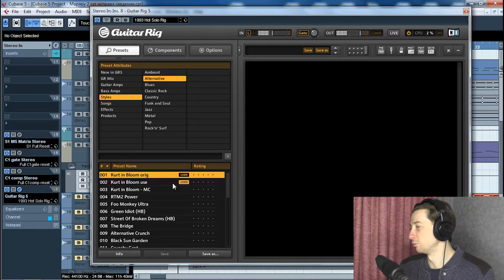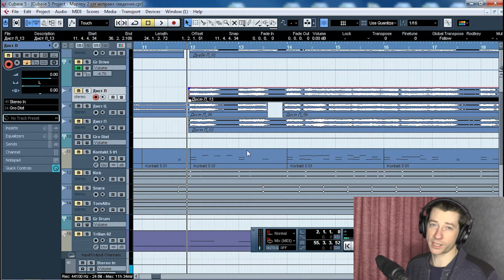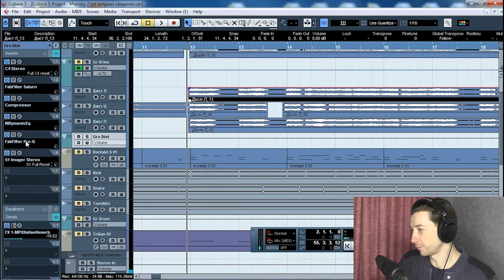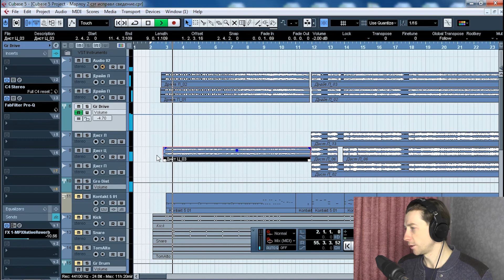Звукозапись электро гитары в домашних условиях - Studio_minimal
Рубрика "Студия на минималках". Здесь я рассказываю о звукозаписи и обработке в домашних условиях, без особых денежных вложений.
Сколько дорожек гитары записываю. Какими пресетами Guitar Rig пользуюсь. Как сделать псевдостерео из одной дорожки гитары. Какими плагинами обрабатываю сигнал гитары. Эквализация, компрессор, ревербератор.
Тайм код (Time Cod)
0:00 Вступление
0:58 Guitar Rig, пресеты, запись
2:51 Как пишу гитару
5:15 Как обрабатываю гитару
7:22 Вторая гитара
9:11 Хочешь минус?